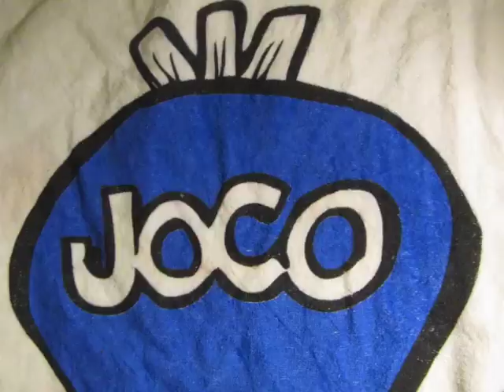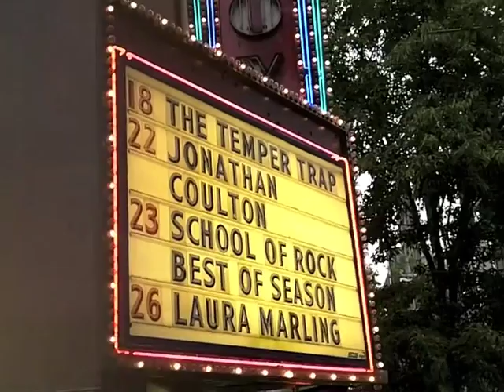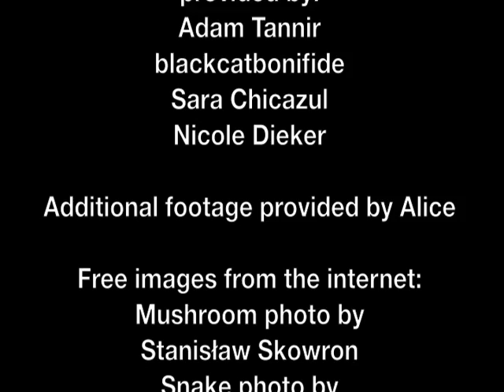JoCo Day -- 2012 collaborative fan video to celebrate Jonathan Coulton's birthday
Each year the fans on the Jonathan Coulton forums make a video for what has become known as 'JoCo Day', or Jonathan Coulton's birthday. This year we made a song called JoCo Day (based on Jonathan's 'Pizza Day' about not only JoCo Day but any day when we see Jonathan in concert.

The song in the credits is 'The World Belongs to You', also by Jonathan Coulton

You can see the discussion that led to this video